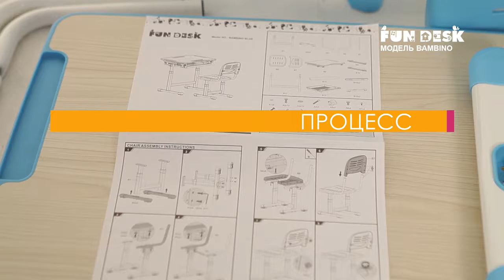Обзор комплекта FunDesk Bambino